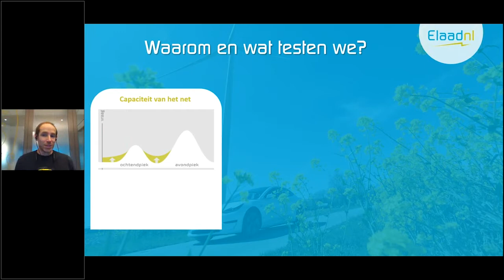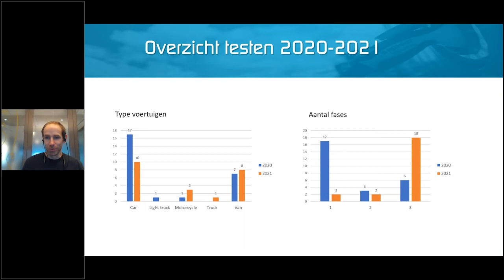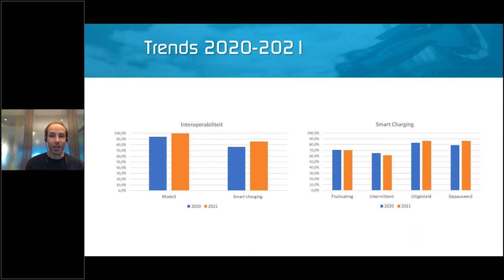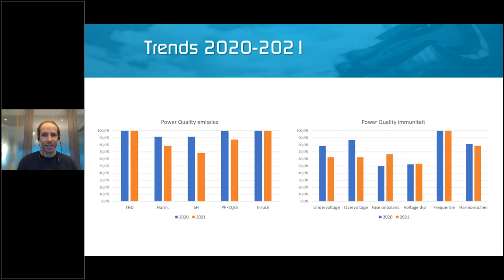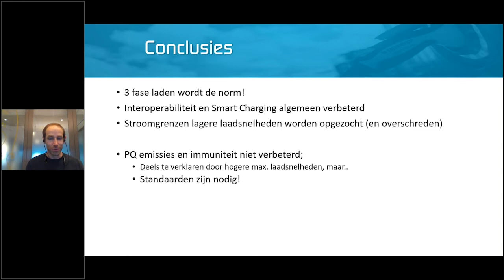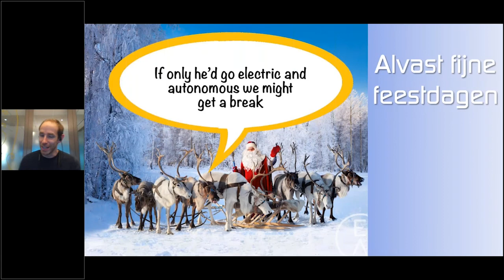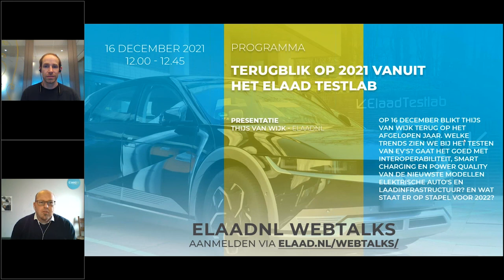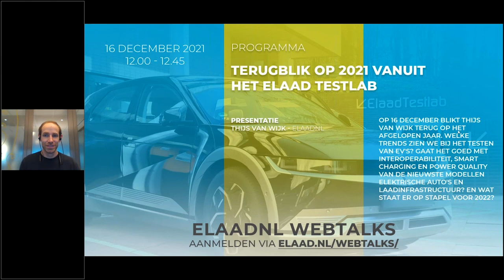ElaadNL Webtalk #28 - Terugblik op 2021 vanuit het Elaad Testlab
Opgenomen op 16 december 2021
Presentatie: Eric van Kaathoven, ElaadNL
Spreker: Thijs van Wijk, ElaadNL

Op 16 december blikt Thijs van Wijk, manager Testlab ElaadNL, terug op het afgelopen jaar. Welke trends zien we bij het testlab in het testen van EV's? Gaat het goed met interoperabiliteit, smart charging en Power Quality van de nieuwste modellen elektrische auto's en laadinfrastructuur? En wat staat er op stapel voor 2022?